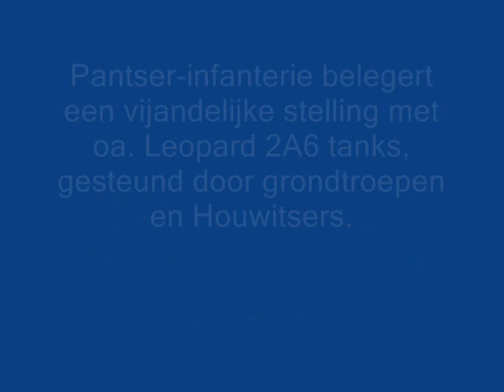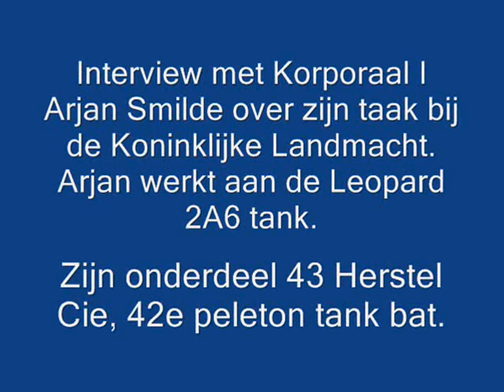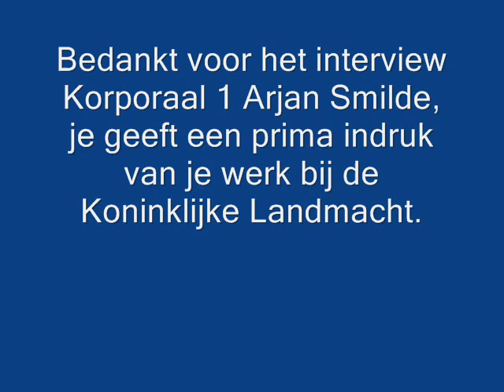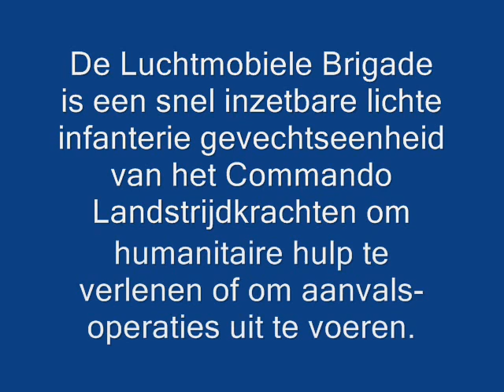Landmachtdagen 2010 Havelte. YouTube film actie. Grote Demo, Interview Arjan Smilde, Abseilen LMB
Landmachtdagen 2010 Havelte. YouTube film actie. Grote demo met Leopard 2A6 tanks in actie. Grote explosie als het munitiedepot wordt geraakt. Tanks gesteund door grondtroepen en Houwitsers. Het interview met Korporaal 1 Arjan Smilde over zijn werk bij 43 Herstel Cie, waar hij werkt aan de Leopard 2A6 tank in Havelte. Als sportief onderdeel van de film zijn de soldaten van de Luchtmobiele brigade te zien die abseilen van 8 meter hoogte uit een Cougar helikopter